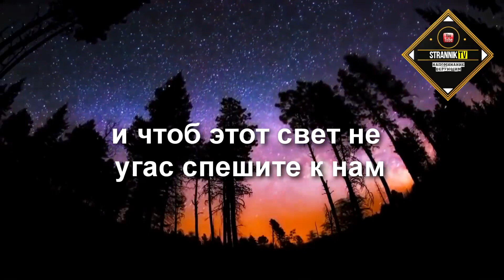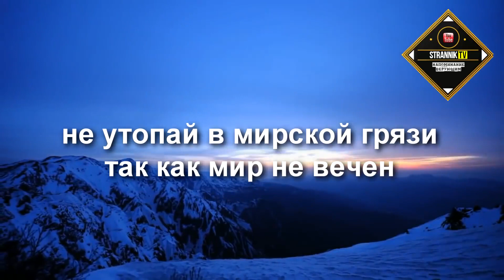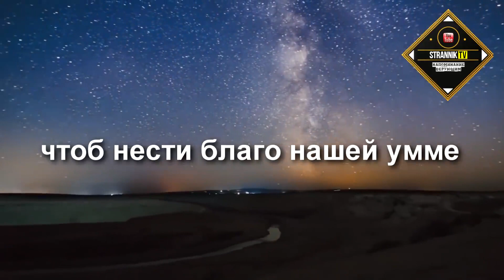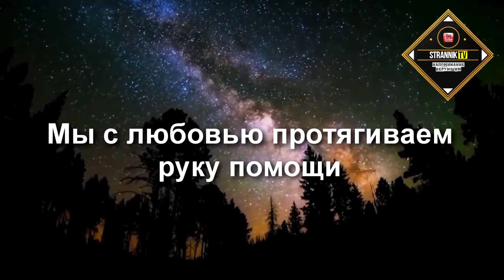НАШИД МУХАММАД АЛЬ МУКИТ-ВДУМЧИВОСТЬ👆👆👆